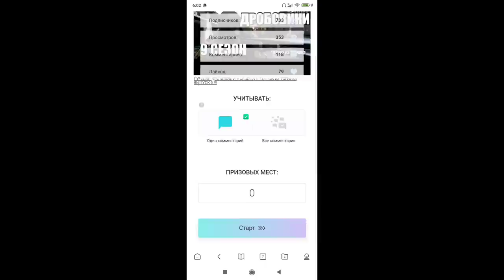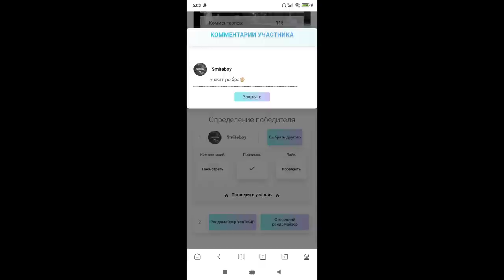ДАТА ВЫХОДА 9 СЕЗОН !!! ИТОГИ РОЗЫГРЫША !!!!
Ну вот друзья, мы на этой неделе всё же залетим в Новый Сезон игры call of duty mobile, испытаем кастомизацию оружия, получим 4х персонажей в Боевом пропуске и рванём в 6 ранговый сезон codmobile. Все с нетерпением ждём 9 сезон codm. Ну и как я обещал результаты Розыгрыша call of duty mobile.

НЕ ЧИТАТЬ: call of duty mobile, call of duty, на андроид, колда, cod на андроид, pubg mobile, дата выхода, игро день, игродень, игры на андроид, игры на айфон, топ игр на андроид, топ игр на айфон, игровой андроид фреш, игровой android фреш, бесплатные игры андроид,шутеры на андроид, call of duty mobile HBRa3 Dragon Dance, call of duty mobile 10 сезон, call of duty mobile новости, call of duty mobile обновление, call of duty mobile 8 сезон, call of duty mobile новые карты, call of duty mobile новое оружие, call of duty mobile новые персонажи, call of duty mobile новое обновление, call of duty mobile новое событие, call of duty mobile Дэвид Мэйсон, call of duty mobile RC-XD, call of duty mobile Спектр, call of duty mobile Страж Рекон, Капитан Прайс, Гоуст, HVK-30, MSMC, Type-25 , Cordite , Кордит , RPD - ORBIT , РПД - ОРБИТ , ФИГАРО , ЛЕНУСИК , ТОПОВЫЕ ПУШКИ В КАЛ ОФ ДЮТИ МОБАЙЛ , Самурай , Самурай и Катана , Играем на рейтинг , Новые Персонажи в игре , кал ой дюти Мобайл , БЕТА ТЕСТ , Глобальная Обнова , Гемплей в игре , Полный Обзор , Новости и Секреты , Сезон 9 , Новый Сезон , Батл Пасс сезон 9 , Сброс Рейтинга , Колдун , Новые скины , Патч , kar98k .